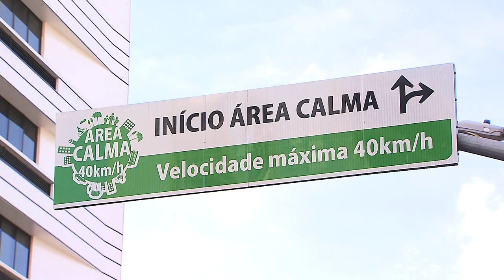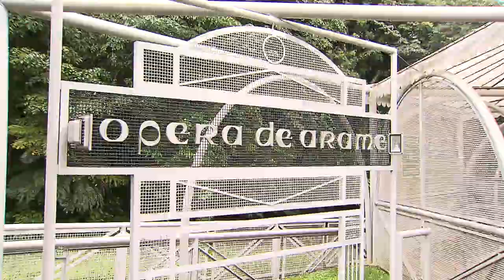Curitiba e Foz do Iguaçu fazem parte da rota da tocha olímpica no Brasil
ESPECIAL TOCHA OLÍMPICA - 26.04.16: Série especial da TV NBR sobre trajeto da tocha olímpica chega à região Sul. A cidade de Curitiba (PR) e o parque nacional de Foz do Iguaçu também receberão o fogo olímpico.